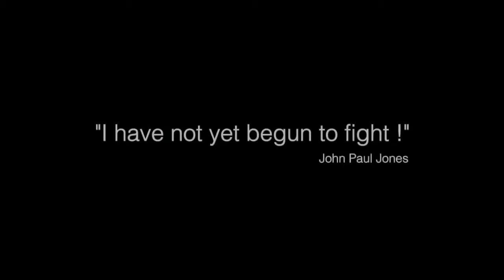RBVRRR TSPA Indian Army Official Trailer Every True Indian Will Get Goosebumps